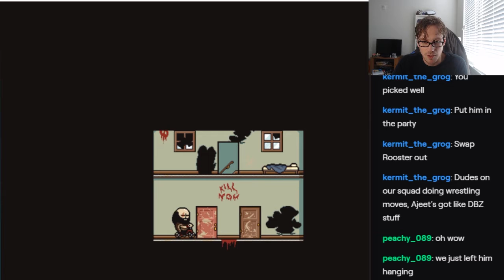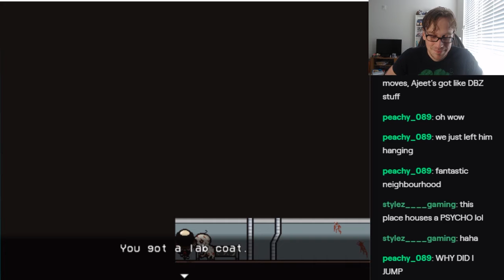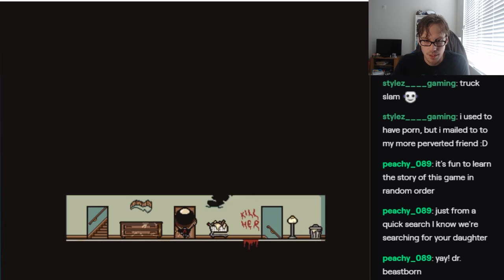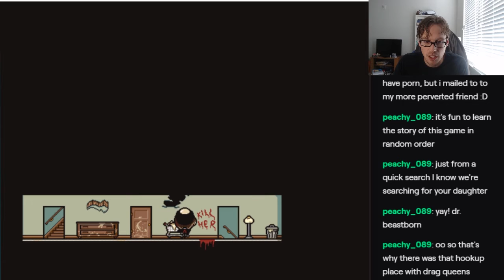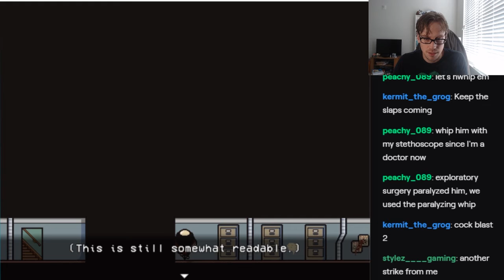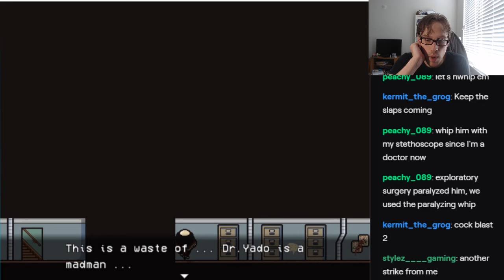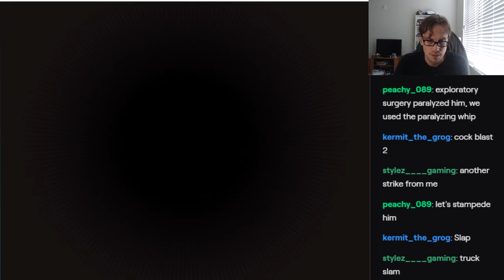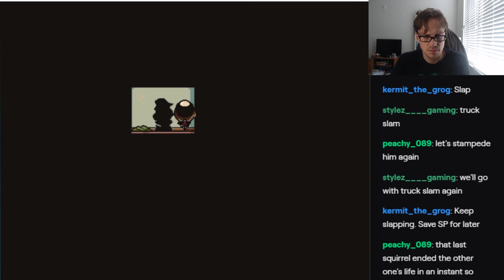New in Town - Lisa the Painful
Lisa the Painful is an RPG with permadeath mechanics. For this playthrough I play as Brad and the rest of the party members are controlled  by members of the chat.

In this episode we explore a town full of death and creatures.

Join me live weekdays at 3:30 PM EST

Twitch.tv/Plus2Comedy